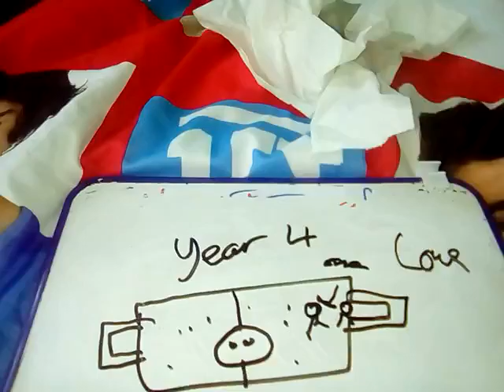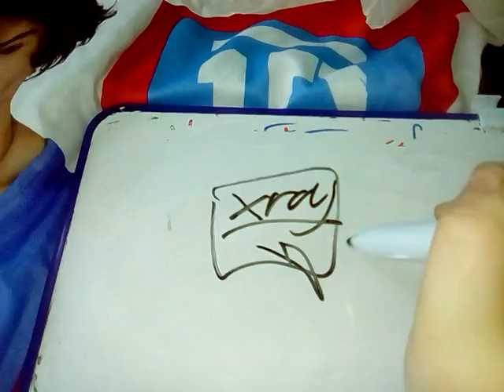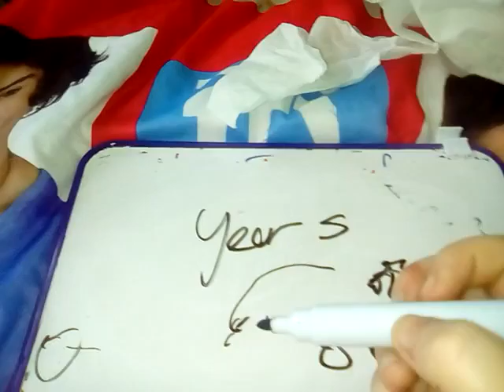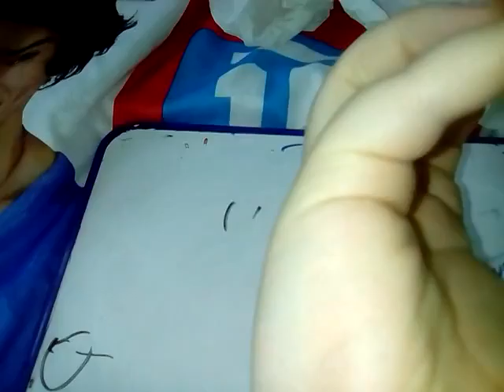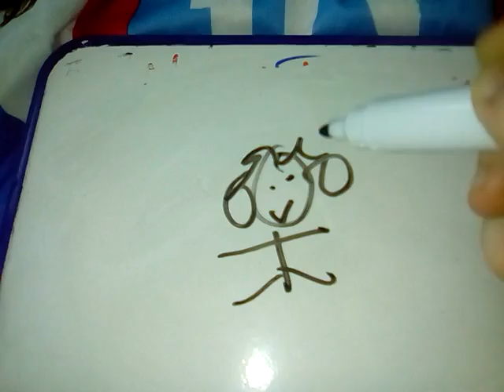Story time- football is painful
Hey guys it GamingFunWolfZz here I hope you all enjoyed this video of my painful football it really did happen and go check out my twitter and Instagram at GamingFunWolfZz also thank you all for watching